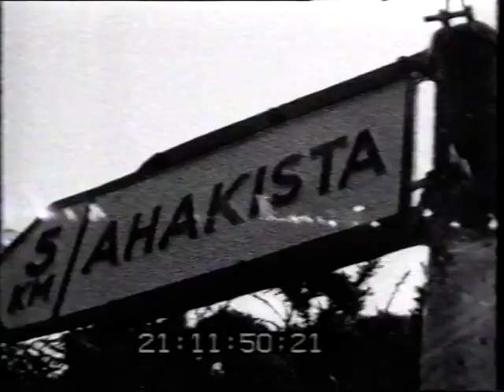Suifinn1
Suifinn on the Sheep's Head Peninsula, West Cork in 1989. Featuring Martin McGrath, Gereldine Urwin (Gallagher), Nick Urwin, Anita (?). Shot on Super 8.